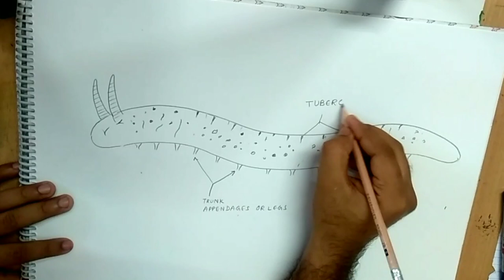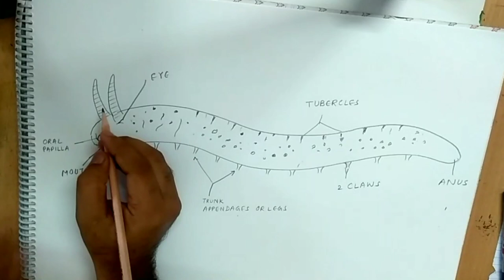how to draw peripatus